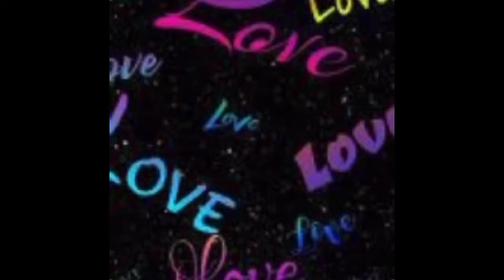Better - PB / Raniece_c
A song recorded on our phones not in a studio 🗣🗣 just having fun making some music